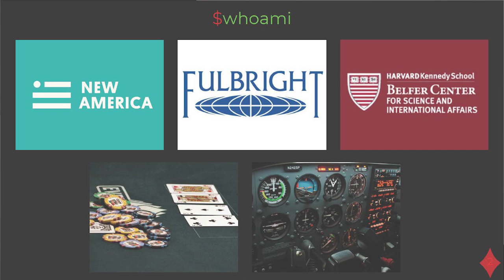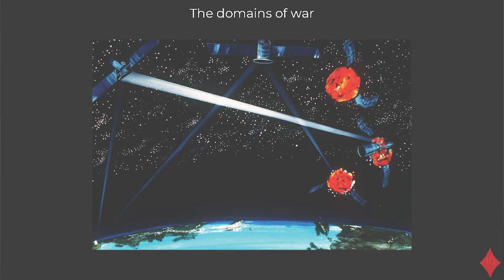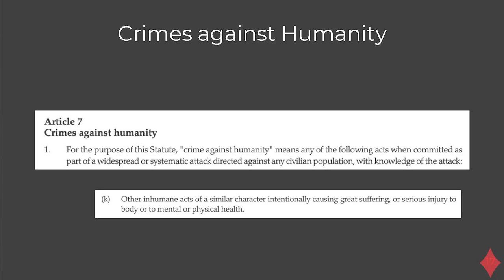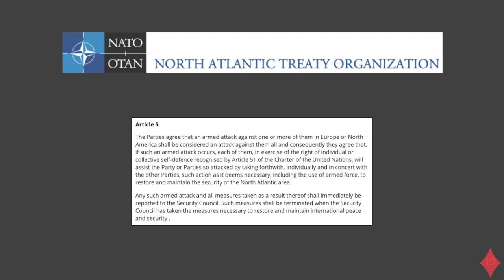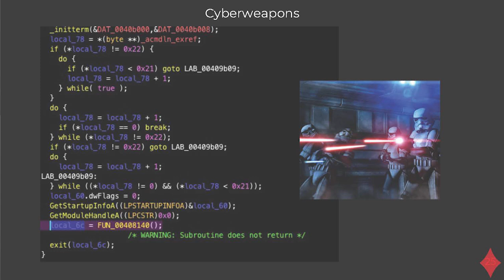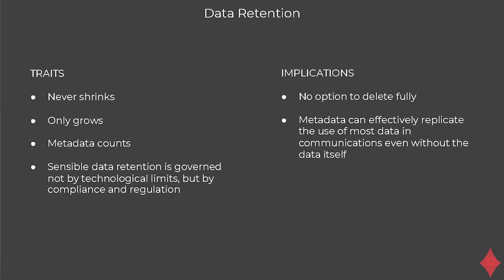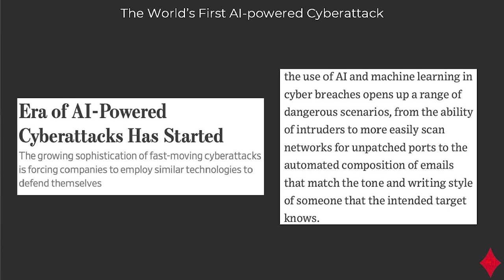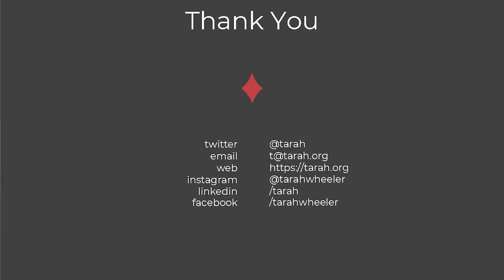Cyber War Crimes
Cyberwar is not waged on physical battlefields following rules of engagement. Aggressors worry less about collateral damage, in part because they aren’t forced to confront the sight of an enemy bleeding to death before their eyes. Instead, their victim might be someone with a pacemaker 3000 miles away.

We have no words yet for this kind of crime, but there is no doubt that the moment someone targets civilians, whether with a cyberweapon or surface to air missiles, they become a war criminal.

A lecture by Tarah Wheeler